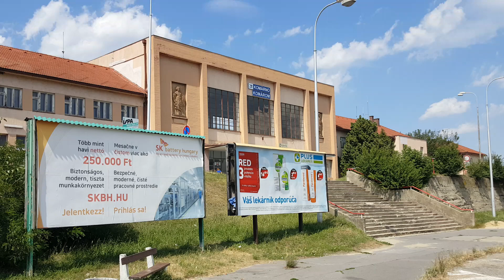A sárga Desiro hazája...avagy a határ másik oldalán sem fújnak más szelek...